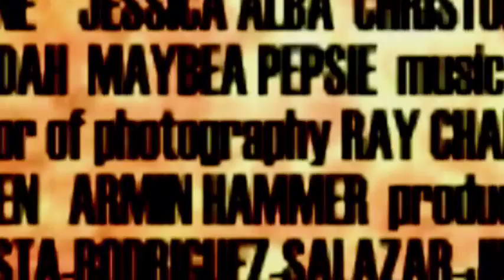Band to the Bone trailer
In 2006, a documentary was in development chronicling the exploits of the Sanger High Marching Band. This is what that turned into.  (Obviously, scenes from other trailers have been incorporated, and I don't hold copyrights for those.)